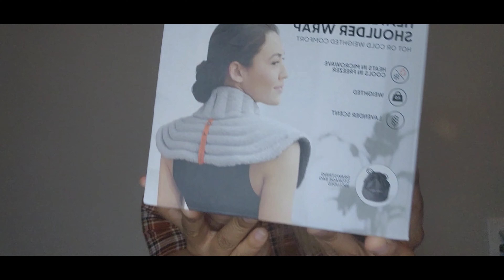(Pt 2) Mini Haul + My Final Thoughts On Lancôme Teint Idole Ultra Wear 24 Hrs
This foundation is a must have! check out Lancôme Teint